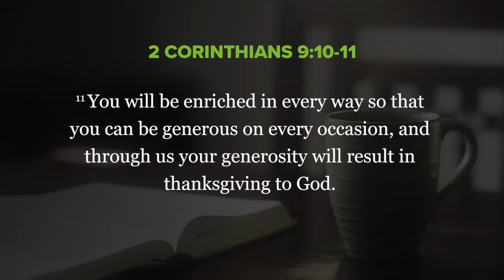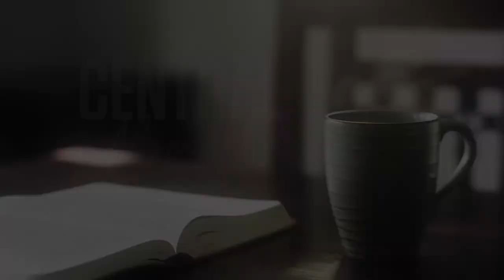April 23, 2020 | The Central Moment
As Paul describes in 2 Corinthians 9, we don’t just give to receive. We give to initiate a cycle of generosity and provision from God that makes a difference in the world and brings Him praise and glory.